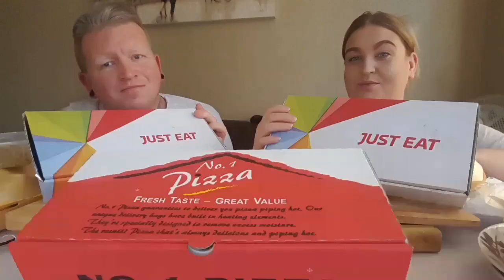Giant toad in the hole mukbang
We are a UK based mukbang channel 🎬

ℹPATREON.

Copy and paste the link to take a look.

SOCIAL MEDIA ℹ

@ the munch bunch mukbang

2ND YOUTUBE CHANNEL

Let us introduce ourselves. so the cool cat with the big muscles (he wishes) is Leigh. the sassy gal is Aim. the funky moody teen is Tia and
little man (4 legged fur baby 🐶) is Barney. welcome to the family.